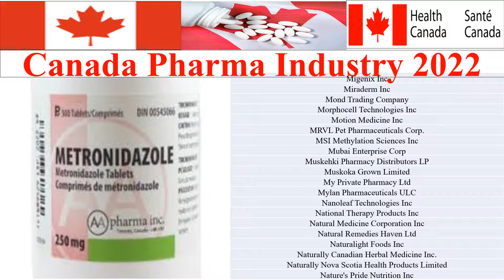Canada Pharma Industry 2022